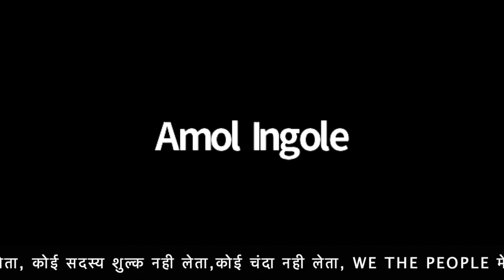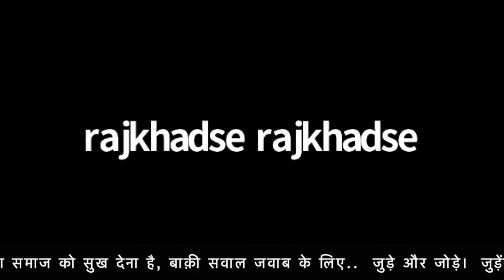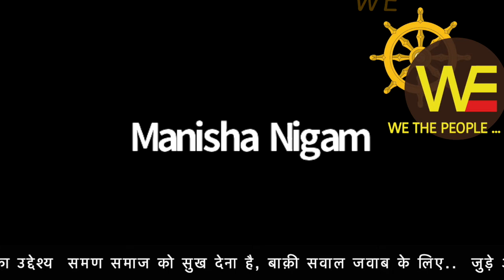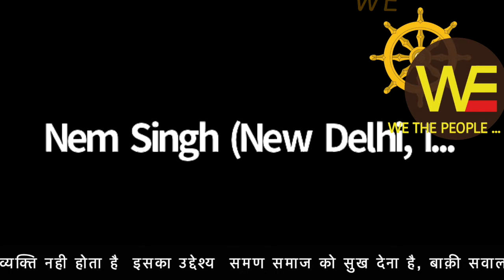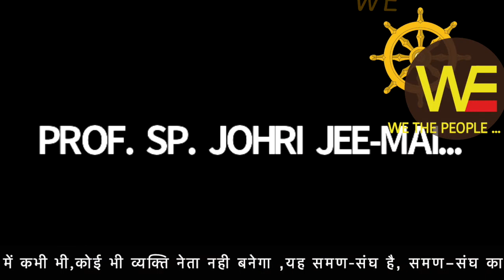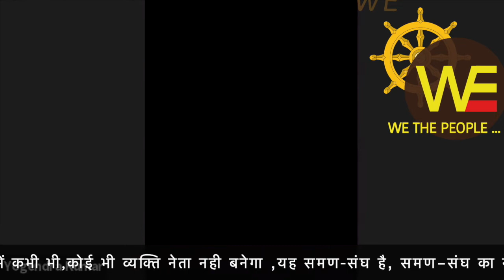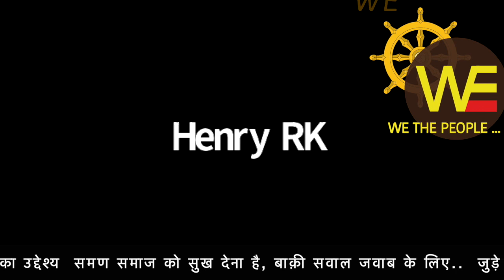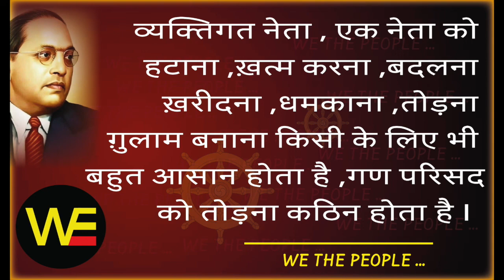ज़िद्द... जुड़ने की, WE THE PEOPLE LIVE 25.9.21 /Sudhir Raj Singh/WE THE PEOPLE